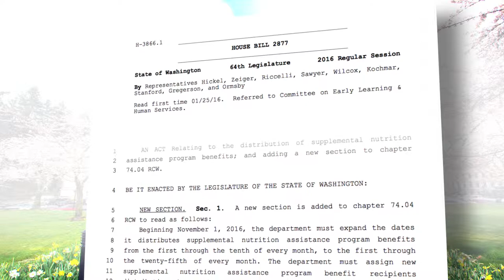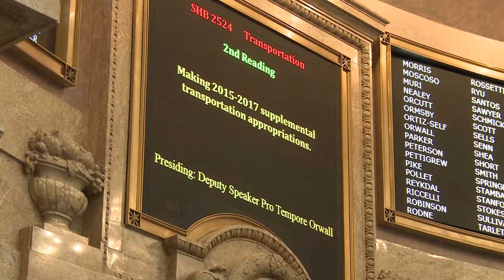Rep. Teri Hickel's legislative update | March 15, 2016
Rep. Teri Hickel, R-Federal Way, provides a legislative video update.